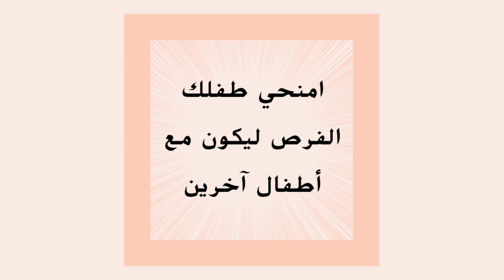كيف يمكنك مساعدة طفلك ... سلسلة مونتيسوري وطفلك